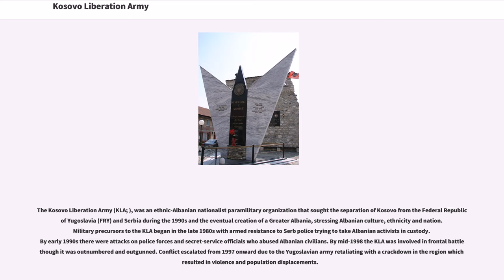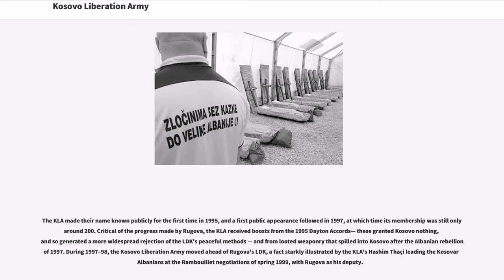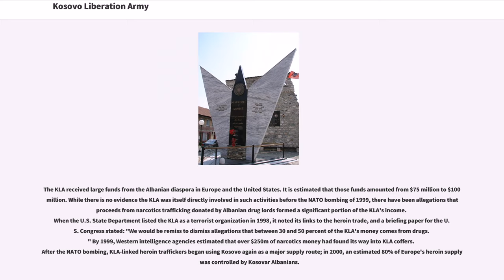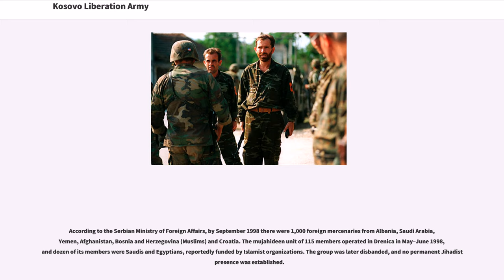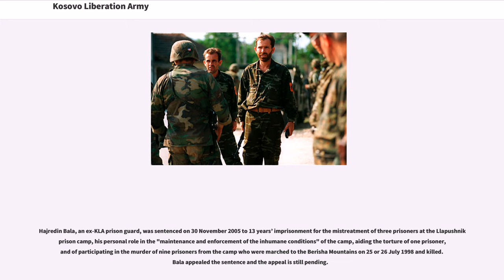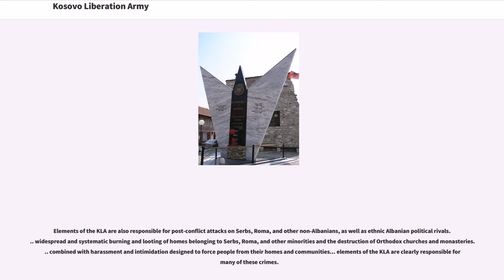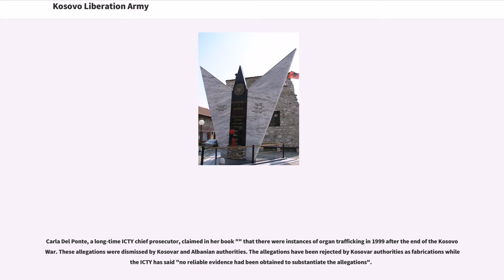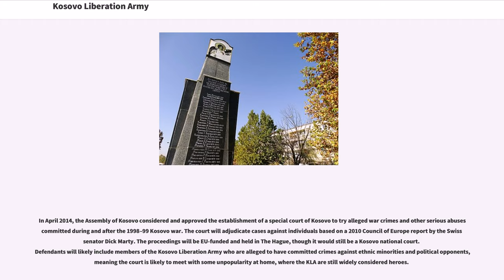Kosovo Liberation Army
The Kosovo Liberation Army (KLA; ), was an ethnic-Albanian nationalist paramilitary organization that sought the separation of Kosovo from the Federal Republic of Yugoslavia (FRY) and Serbia during the 1990s and the eventual creation of a Greater Albania, stressing Albanian culture, ethnicity and nation. Military precursors to the KLA began in the late 1980s with armed resistance to Serb police trying to take Albanian activists in custody. By early 1990s there were attacks on police forces and secret-service officials who abused Albanian civilians. By mid-1998 the KLA was involved in frontal battle though it was outnumbered and outgunned. Conflict escalated from 1997 onward due to the Yugoslavian army retaliating with a crackdown in the region which resulted in violence and population displacements.

In September 1999, with the fighting over and an international force in place within Kosovo, the KLA was officially disbanded and thousands of its members entered the Kosovo Protection Corps, a civilian emergency protection body that replaced the KLA and Kosovo Police Force, as foreseen in United Nations Security Council Resolution 1244. The ending of the Kosovo war resulted in the emergence of offshoot guerilla groups and political organisations from the KLA continuing violent struggles in southern Serbia (1999–2001) and northwestern Macedonia (2001), which resulted in peace talks and greater Albanian rights. Former KLA leaders also entered politics, some of them reaching high-ranking offices.

The KLA received large funds from Albanian diaspora organizatio...